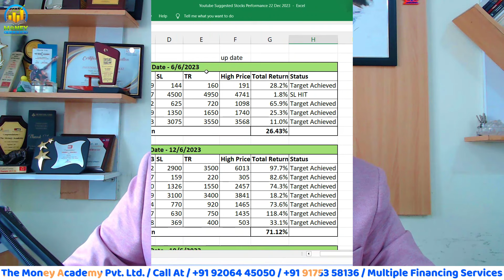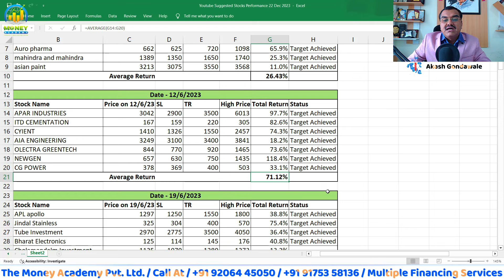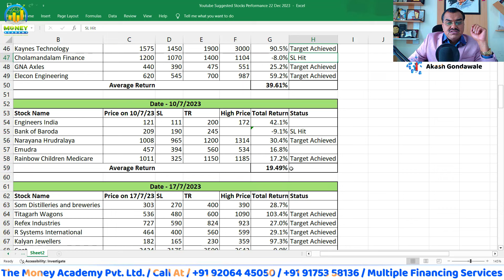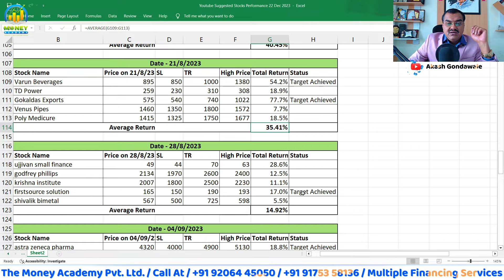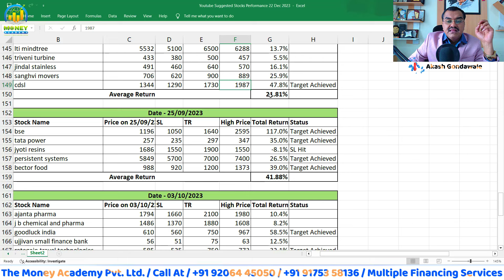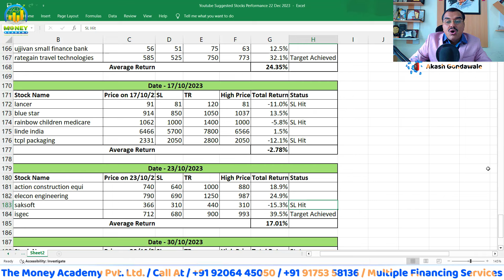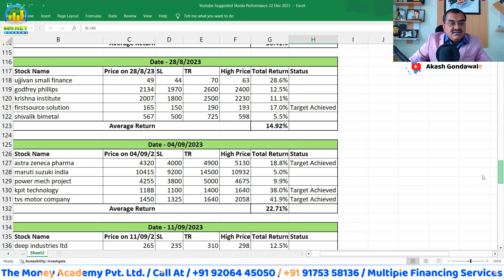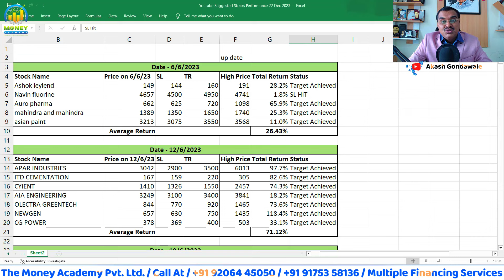71.12% RETURNS | Recommended Stock Performance Check | Best Stocks to Buy Now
Join my Classes I will be posting every 𝙒𝑬𝘿𝑵𝙀𝑺𝘿𝑨𝙔 one video related to share market from Basic I am starting. so I kindly request you all toYou can 𝙀𝘼𝙍𝙉 𝙃𝙄𝙂𝙃 𝙍𝙀𝙏𝙐𝙍𝙉𝙎 with this Predictions but, before INVESTING in this following stocks take advice from your Fianancial Advisor*